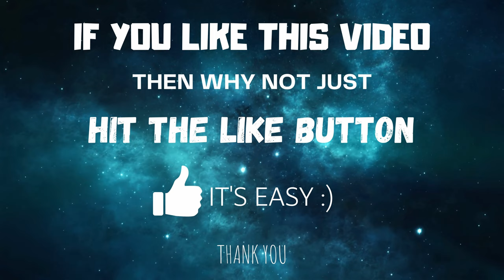🎵 Gloomhaven Battle Music - Ambient Fight and Dungeon Music for Gloomhaven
Dive into the world of Gloomhaven with our Gloomhaven Battle Music 🎵⚔️. This Ambient Fight and Dungeon Music for Gloomhaven is perfect for intensifying your Gloomhaven gaming sessions, enhancing move.

Our Gloomhaven music provides a rich atmosphere for your quests and encounters. Experience the thrill of exploration and combat with our Gloomhaven battle music, designed to echo the rhythm of your game and highlight the suspense of each moment.

Facing strong enemies? This video serves also as Gloomhaven final boss music adds a dramatic edge to your pivotal confrontations. And for those quieter moments of planning and strategizing, our Gloomhaven ambient music serves as an ideal backdrop, setting the stage for your adventures.